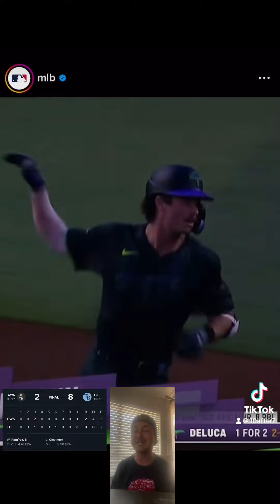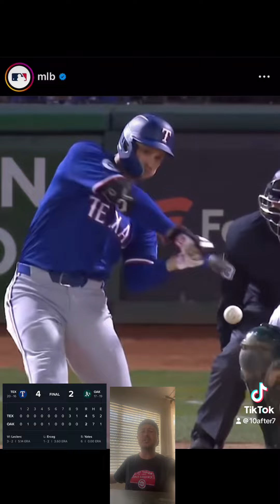5/7 HARD 90: MLB RECAP IN 90 SECONDS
5/7 HARD 90: MLB RECAP IN 90 SECONDS.